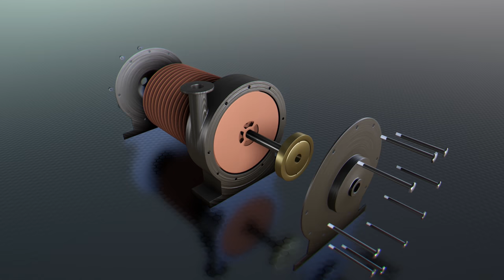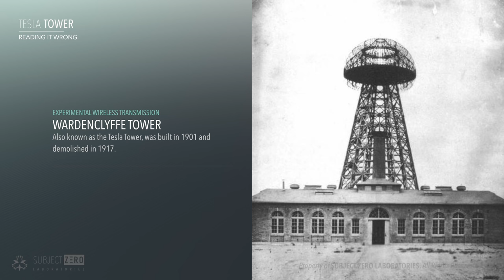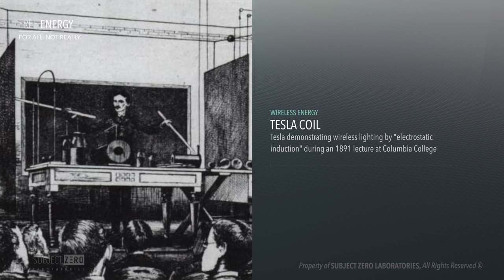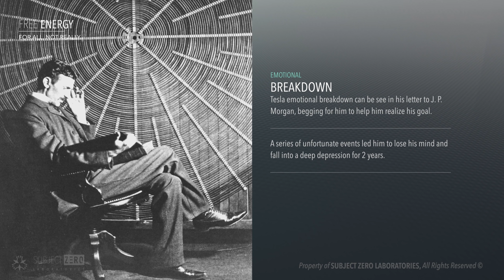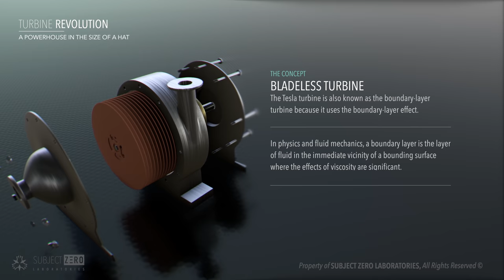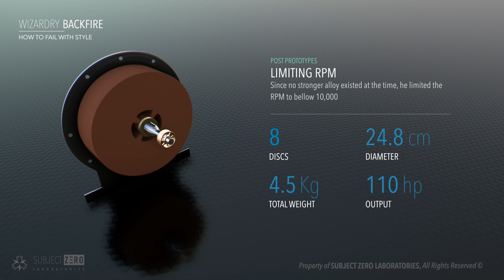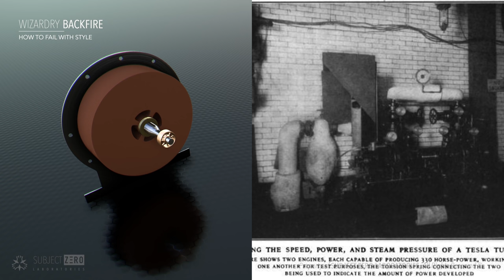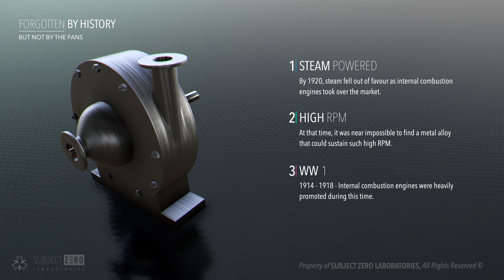TESLA TURBINE | What happened?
Not everyone knows this, but Tesla had a lifelong dream of being the first man to fly, of course, with an electric airplane. Little did he know that it would take decades for electric powered airplanes to come true and no, he was not the first man to fly.
But the dream was there, and he even patented schematics for an eclectically powered aerial transportation system to which I did my best to make this 3D model, so you my dear viewer can see it in detail.
Now, today we can spot many problems with his designs, but this was an idea that started taking shape back in 1886 which sort of justifies it.
Nevertheless, he got the patent in 1921 where he goes into detail describing this mode of transportation. The cool thing about it is that his machine allowed for vertical and horizontal takeoff except that vertical takeoff would most likely not work, but the again helicopters would only become a thing in 1936.

Ok, cool but what does this have anything to do with his turbine?
How on to your lunch my dear viewer cause things are about to get interesting.

All Animations are done in house with Blender EEVEE by Zer0

NOTE: The animations in my videos take a substantial amount of time to make, so please be patient. I am trying to get a video per week, but some times it takes longer.